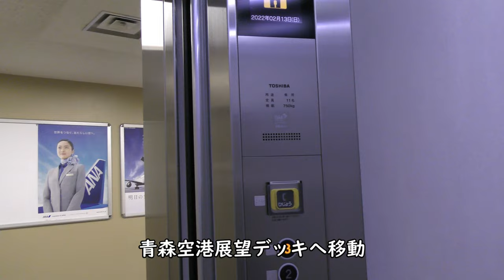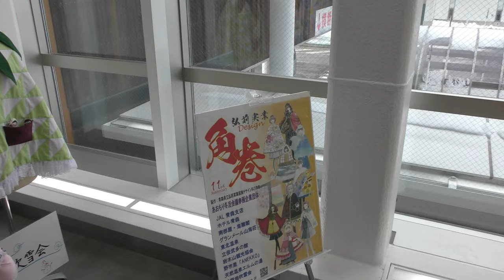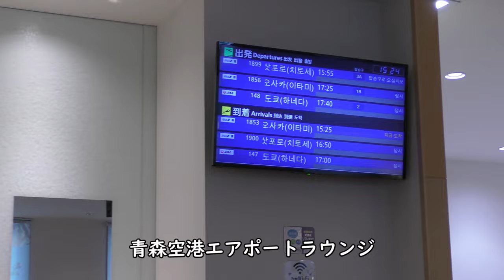【大雪の青森空港】ターミナルビル・展望デッキ・国内線搭乗待合室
Everyday Update!